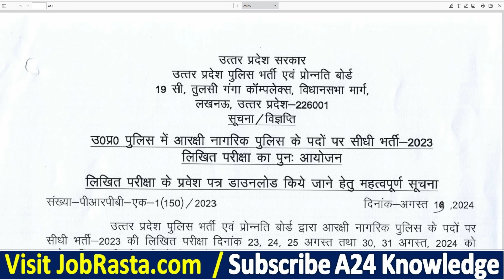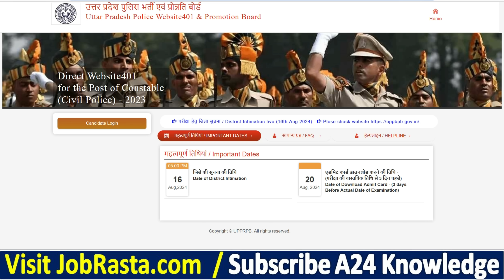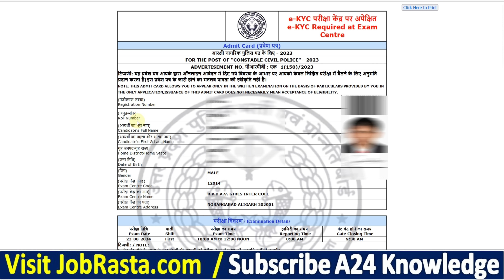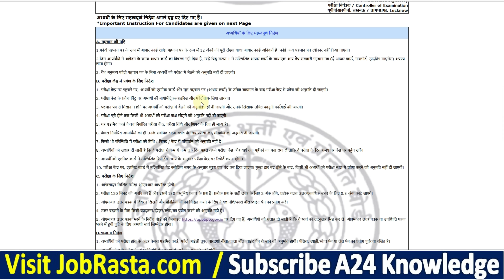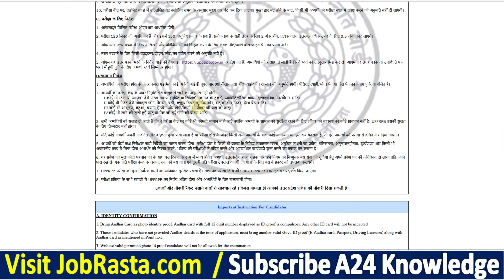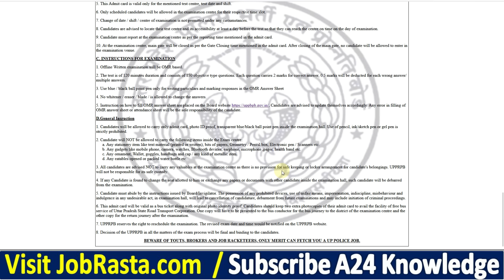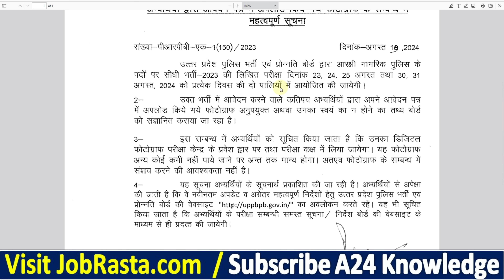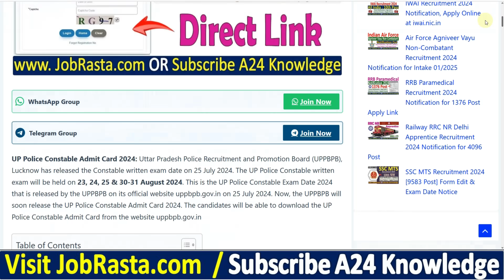UP Police Constable Admit Card 2024 Download Kaise kare ✅ how to download up police admit card 2024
In this Video we discuss UP Police Constable Admit Card 2024 Download Kaise kare | how to download up police admit card 2024